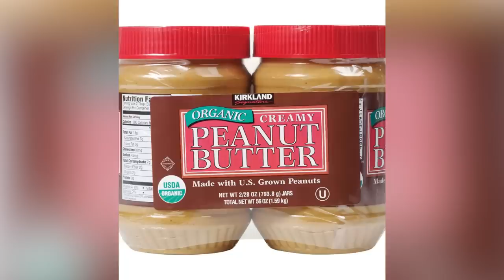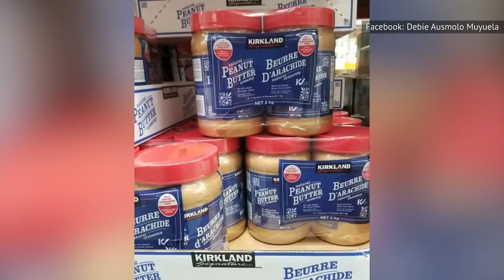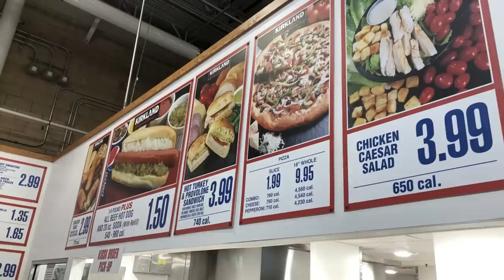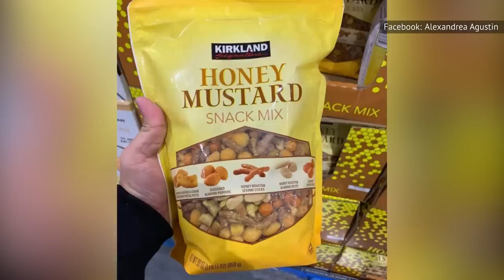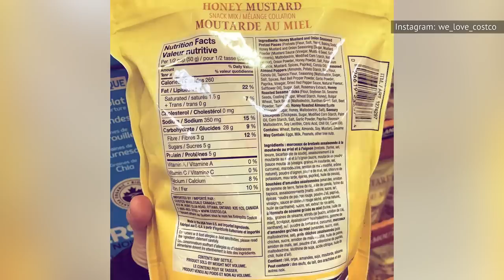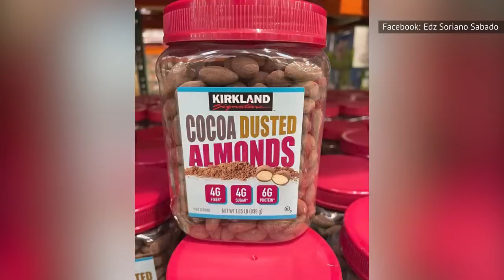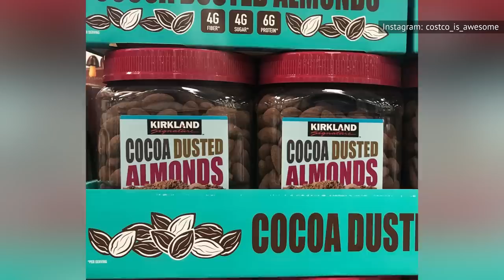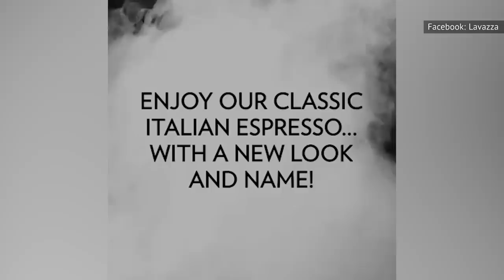Discontinued Costco Products That Made A Big Comeback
Costco taketh away, but Costco also giveth back. From sweet, sweet pastries to savory and nutty snacks, these are the disappearing Costco products that made a big comeback.

Almond Poppyseed Muffins | 0:00
Kirkland Signature Organic Creamy Peanut Butter | 1:13
Pull-Apart Cinnamon Rolls | 2:34
Churros | 3:53
Snickerdoodle Mini Cakes | 5:02
Lemon Cheesecake | 6:22
Kirkland Signature Honey Mustard Snack Mix | 7:33
All-American Chocolate Cake | 8:55
Kirkland Signature Cocoa Dusted Almonds | 10:23
Lavazza Espresso Italiano Whole Bean Coffee | 11:50